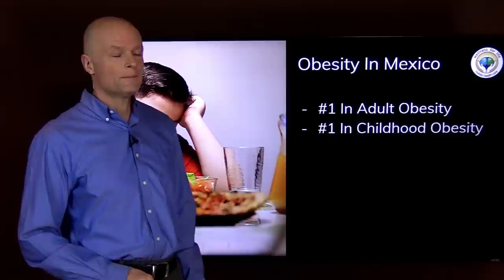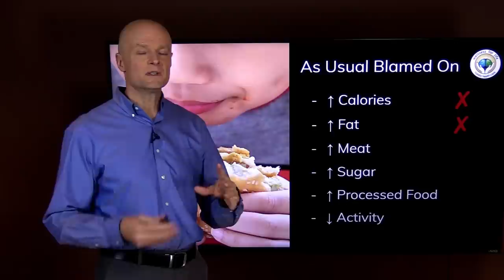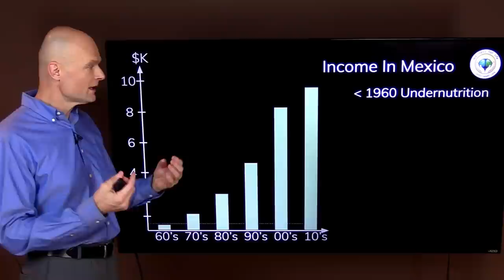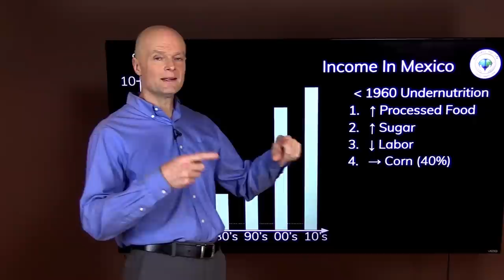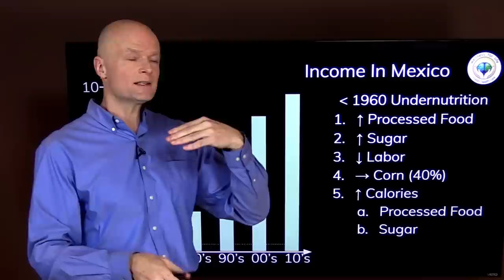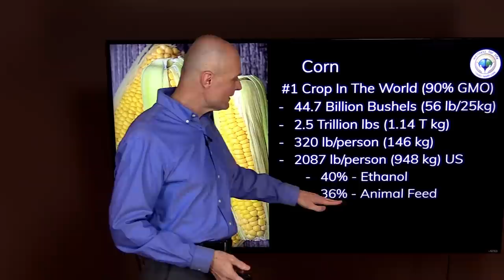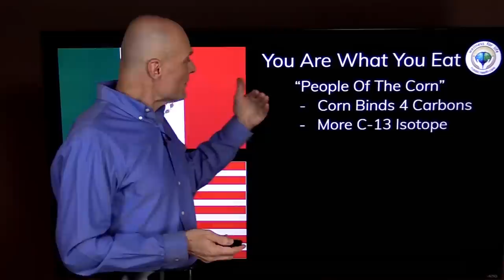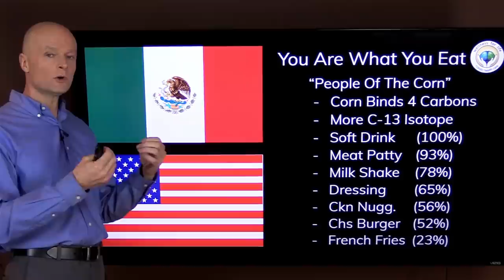Mexicans Were Skinny On Corn For 1000's Of Years - What Went Wrong? Doctor Explains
. Mexicans Were Skinny On Corn For Thousands Of Years - Then Things Went Wrong. Corn tortillas, corn chips, plain corn all bring thoughts of Mexican foods because corn is the most popular food in Mexican dishes. We hear that carbs in rice make you gain weight, so how were people in Mexico staying so thin in the past?

Welcome to Doctor Explains by Dr. Sten Ekberg; a series where I try to tackle the most important health issues of the day in a natural and safe way. Remember to make your comments positive and uplifting even if you disagree with something that was said by me or others.

5920 Odell St
CummingGA 30040